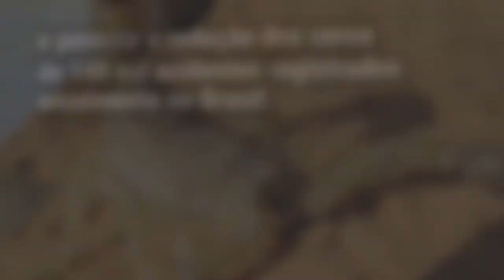Fique Sabendo - O Sapo e o Escorpião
A destruição de ecossistemas por mãos humanas e o péssimo hábito de parte da população de jogar sal, detergente, etc nos sapos são grandes causas das infestações e acidentes com escorpiões.